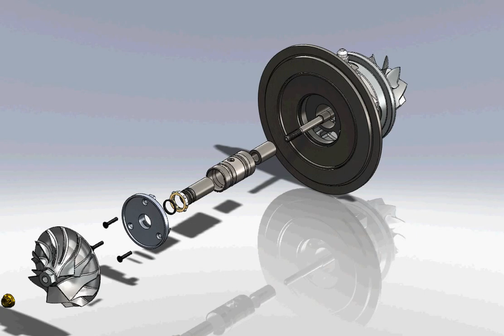How Does A Compressor Wheel Assemble? | Turbo Dynamics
How Does A Compressor Wheel Work? Well, this animated short video will piece together what a compressor wheel looks like!

Over 25+ Years of Turbocharger Performance. We supply, design, upgrade, service & repair turbos worldwide. We've become renowned for our quality products and service. Based in south coast of England.